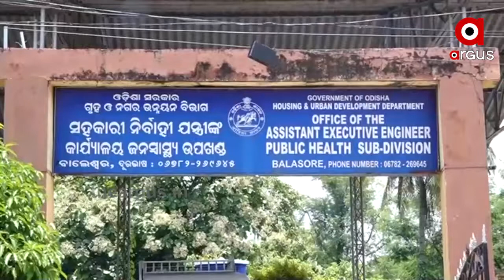ଅମୃତ ପାଇପରେ ବିଷ ପାଣି...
ବାଲେଶ୍ୱର ସହରର ଲୋକଙ୍କୁ ବିଶୁଦ୍ଧ ପାନୀୟଜଳ ଯୋଗାଇବା ପାଇଁ ଅମୃତ ଯୋଜନାରେ ସାରା ସହରରେ ବିଛାଗଲା ଅମୃତ ପାଇପ । ଏବେ ସହରରେ ଡ୍ରେନେଜ କାମ ଚାଲୁଥିବାବେଳେ ଅନେକ ଜାଗାରେ ଅମୃତ ଯୋଜନାରେ ବିଛା ଯାଇଥିବା ପାଇପ ଲାଇନ ଭାଙ୍ଗି ରୁଜି ଆଁ କରିଛି .